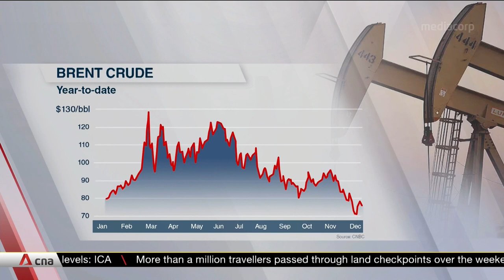Year in Review: Countries need to ‘accelerate their transition’ to green energy, say experts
The energy crisis fuelled by Russia’s invasion of Ukraine this year has powered an unprecedented acceleration of renewables. But are we moving fast enough to reach net-zero emissions by 2050? Energy Professor Daniel Kammen from the University of California, Berkeley, and Mr Brian Murphy, head of Bain & Company’s Asia-Pacific energy and natural resources practice, share their insights with CNA’s Asia First.